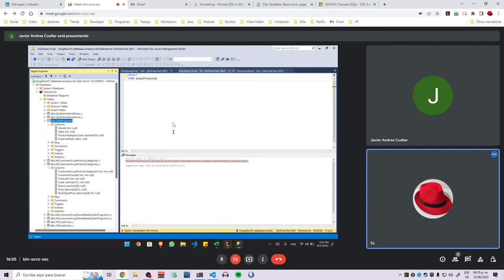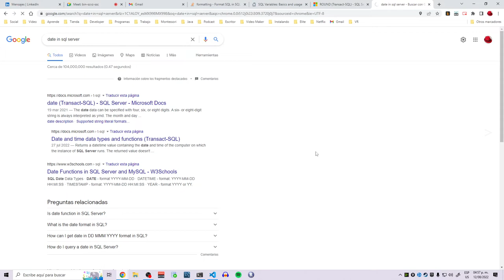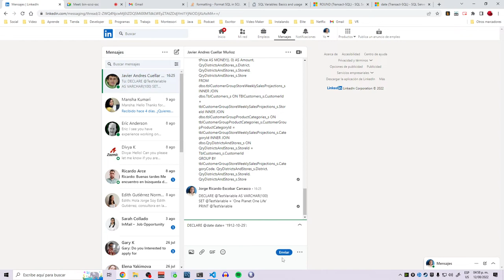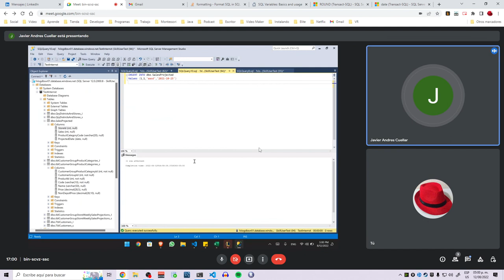twitter Create el modelo y ya acabaste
Clip para twitter donde ayudo a terminar una entrevista de trabajo a un joven recién graduado como Ingeniero de análisis de datos en Google